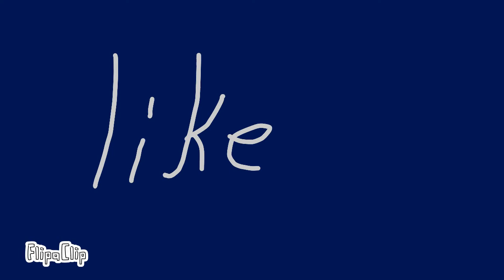Copycat meme (Remake)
basically I felt like remaking this animated meme cause rhe old one sucked so bad I couldn't handle it haha- anyway-